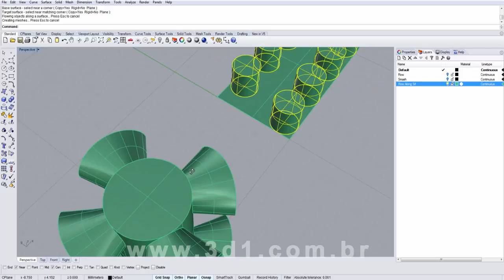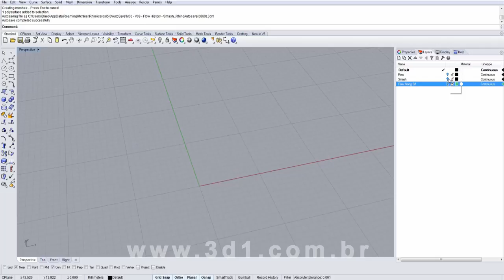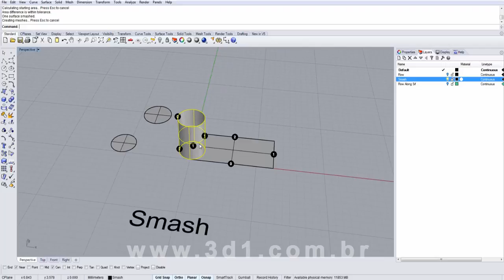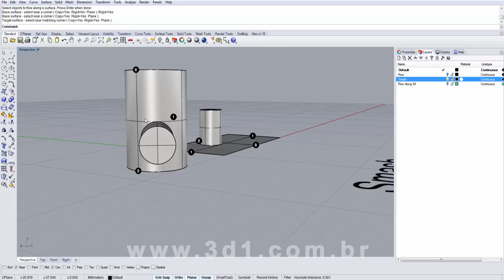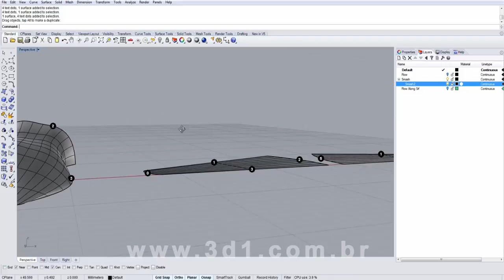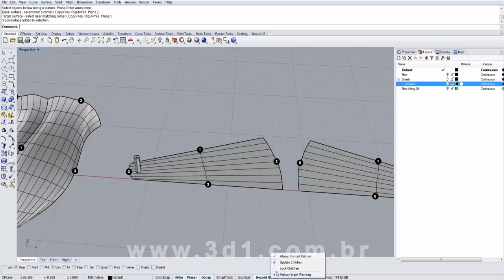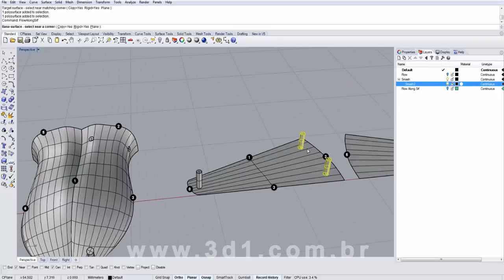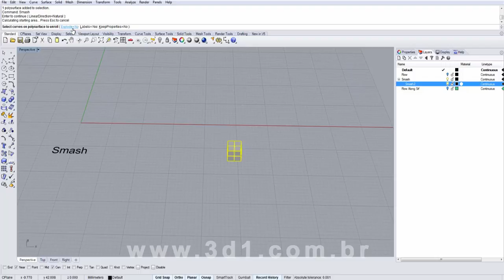Tutorial de Rhinoceros - Flow - History - Smash - Curso 3D1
Aula de Exemplo do Curso completo de Rhinoceros da 3D1

No video São descritas algumas ferramentas, como:  Flow, Smash e Record History.

Visite a Página, e participe do Forum.